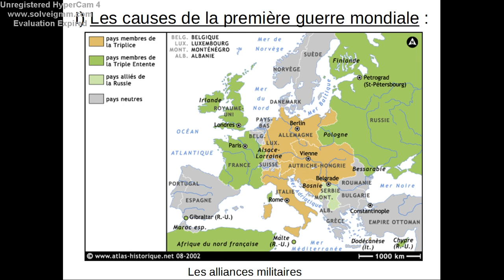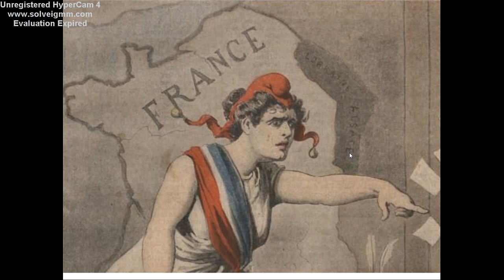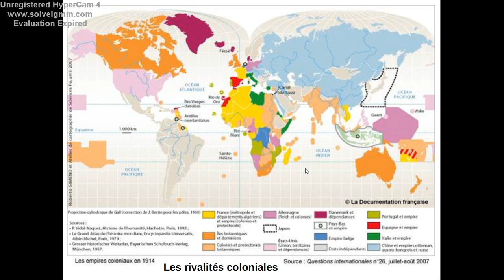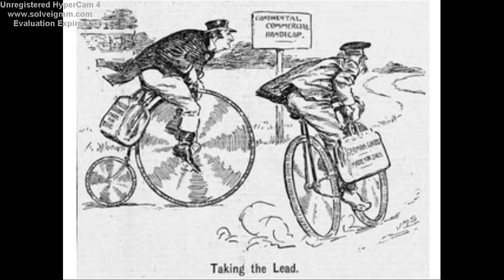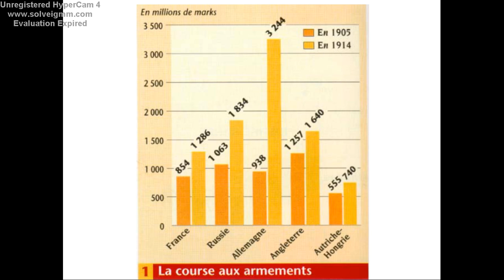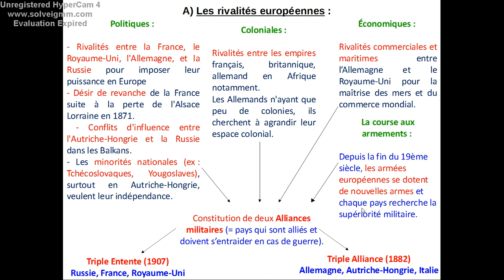3ème - La première guerre mondiale - 01 - Les rivalités européennes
I) Les causes de la première guerre mondiale :
A. Les rivalités européennes.